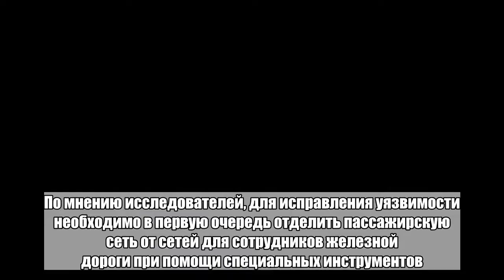Хакеры научились перехватывать поезда по Wi-Fi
Исследователи безопасности из компании Pen Test Partners выяснили, что злоумышленники могут захватить управление поездом, взломав его сеть Wi-Fi. Об этом эксперты написали в своем блоге.Опасность связана с тем, что в некоторых железнодорожных компаниях нет никакого разделения между беспроводными сетями для пассажиров и сотрудников железной дороги. Это значит, что при взломе общественного Wi-Fi хакеры могут получить доступ к управлению поездом.Кроме того, специалистам удалось заполучить персональные данные пользователей беспроводных сетей, включая информацию о банковских картах (в том случае, если пассажирам приходилось платить за доступ к Wi-Fi).По мнению исследователей, для исправления уязвимости необходимо в первую очередь отделить пассажирскую сеть от сетей для сотрудников железной дороги при помощи специальных инструментов. Кроме того, у хакеров не должно быть физического доступа к оборудованию, а программное обеспечение нужно регулярно обновлять. Тем не менее специалисты не раскрыли, в какой именно компании они нашли уязвимость.Ранее группа из девяти исследователей обнаружила критический эксплойт в системах сквозного шифрования электронной почты OpenPGP и S/MIME. Найденная «дыра» под названием EFAIL позволяет хакерам расшифровывать полученные и отправленные письма.Больше важных новостей в Telegram-канале «Лента дня».